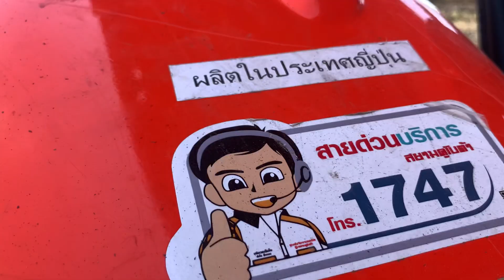คูโบต้า m6040su 2022/Kubota m6040/คูโบต้า Mu5702/คูโบต้า M7508/คูโบต้า M8808/คูโบต้า M9808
-Do not take my video to Post if I see will Report Thank you